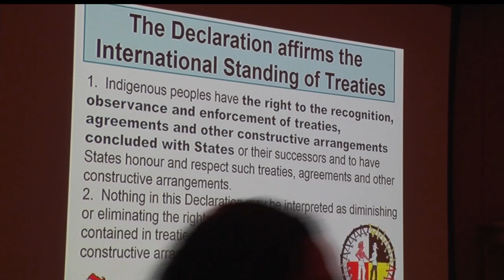Indigenous Peoples' Day: Panelists Say More Work Needs To Be Done